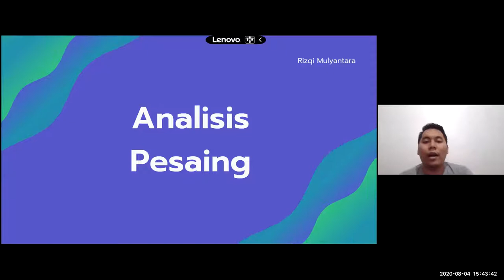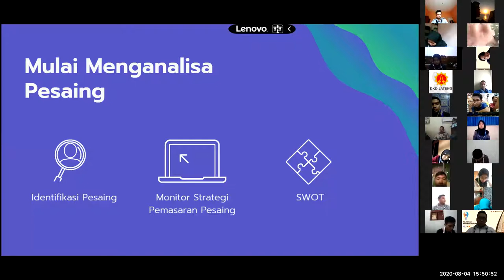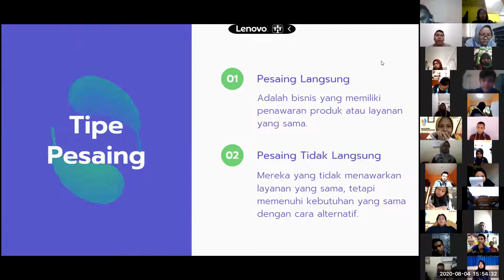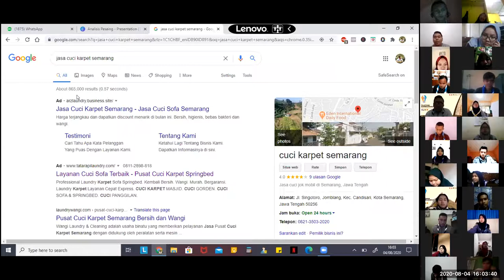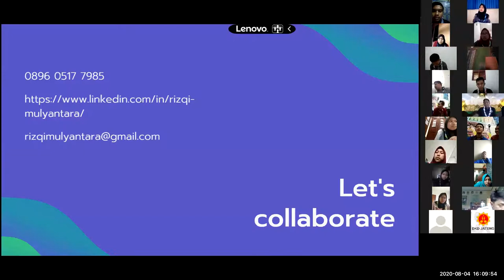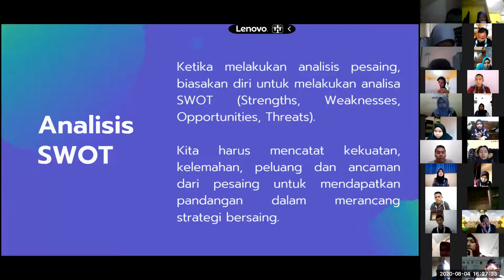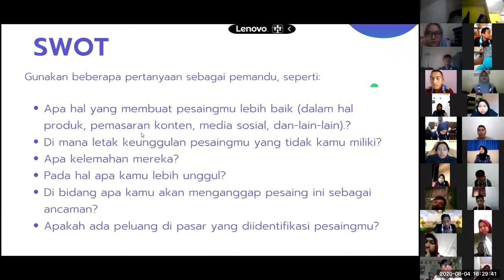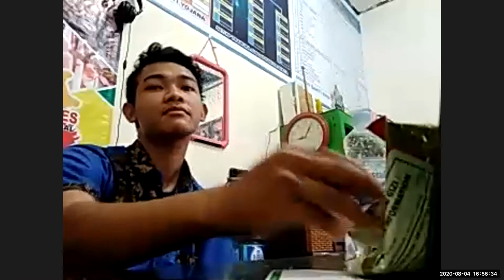Pelatihan Kewirausahaan - Analisis Pesaing